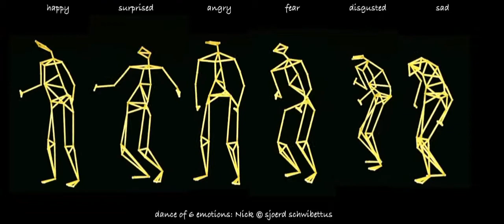dance of 6 emotions-Nick©sjoerdschwibettus - research expressions of emotions 2020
Wilde ik vanuit mijn onderzoek en uitdrukkingen van emotie nog met jullie delen

Elke uitdrukking heeft zijn eigen duur en dynamiek middels zich articulerende delen van het lichaam. Hier is vooral de ruggengraat van belang-je ziet ook dat de armen en de benen meedoen zodra de ruggengraat zich vormt. De ruimte is bij elke uitdrukking ook anders, zo gaat happy veel meer omhoog en naar voren, surprised veel meer in de breedte, en dan zie je angry lekker stevig in het midden met hakken in het zang enz.
De beelden gaan op en neer in een loop, zodat je goed de beweging kunt bestuderen van begin naar eind en van eind naar begin – happy en surprised duren 6sec, angry is ’t langst met 14sec, fear en sad zijn 10-11sec en disgusted is 7sec.  en Na 33 sec is het voorbij.

Wat ik wil is aantonen dat niet alleen basisemotie uitdrukkingen hun eigen ‘liedje’ hebben maar ook alle andere universeel herkenbare uitdrukkingen (er zijn er 21 door samenstellingen vanuit de basis), zoals haat, ontzagwekkend, ontsteld, enz. Er zijn er natuurlijk nog meer dan 21 maar dan is het universeel herkenbare moeilijker en zijn alle deel uitdrukkingen lastiger te herkennen. (tel ze maar eens in

Hier in dit filmpje is de proefpersoon live opgenomen en vervolgens met Qualisys en software tot harkmannetje gemaakt. Ik heb meer proefpersonen zo gefilmd. Je ziet veel overeenkomsten maar ook verschillen bv. qua duur en ruimte omdat dan heel erg de persoonlijkheid mee speelt en de een sneller in zijn dynamiek of meer met ruimte doet dan de ander.
Dit is mijn verhaal wat ik dan hierbij naar voren breng (eerder bij Crafta en Osnabrück universiteit ea plekken/symposia):
To distinct one’s emotion we ‘read’ in a split second the individual way of walking and posture from great distance. The gist to distinct individual way of moving is the spine.
One can even on a distance of 100meters recognize one’s individual mood at that moment. How do we recognize and distinct such information? I believe strongly that every expression in emotion has its own ‘music’ as an charaterestic of movement and dynamic. To define it, is my goal.

Ik ben hierover in mijn nieuwe boek over aan het schrijven. Vordert en wordt steeds meer! Ik betrek er nu ook de Russische  poezie van de futuristen (en het onderzoek van die poezie bij verschillende instituten daar), bij en Gertude Stein’a taallogica en dynamiek, omdat dat net als de beweging bij mime corporel heel erg in de zelfde context qua historie revolutionair veranderde en analyse en nieuwe toepassingen kreeg. Ook spelen notatie van beweging, Inst.voor sonologie voor geluidanalyse en grafologie van schrift ea als dragers van uitdrukking via een andere weg een rol. Met de eeuwwisseling van 19-20e eeuw is dit allemaal aangezet en met Meyerhold, Decroux, Graham, LeCoq als theatervernieuwers en daarbij zeker ook Wundt, James (laatste 2 feitelijk de eersten van psychologie of beter psychopsysilogie – psychomotor) allemaal verder ontwikkeld. Reuze interessant. Het begon allemaal eerder natuurlijk want de feitelijk grondlegger is bv iemand als Dell’Sartre (every little movement van TedShawn)